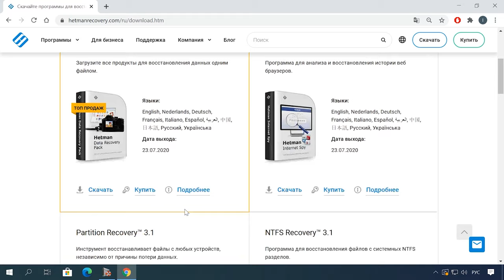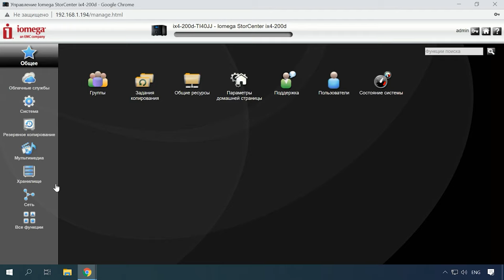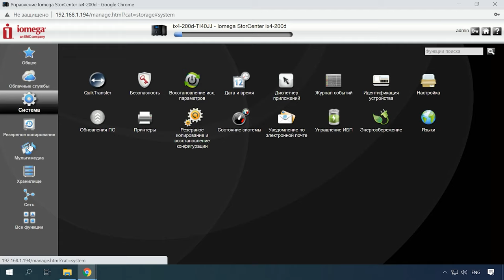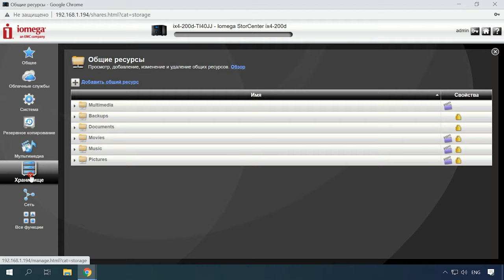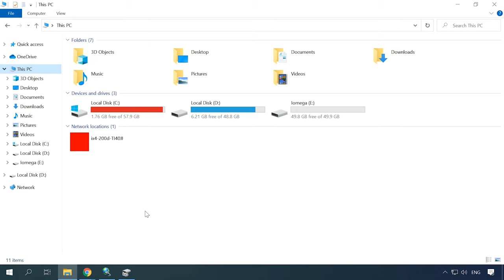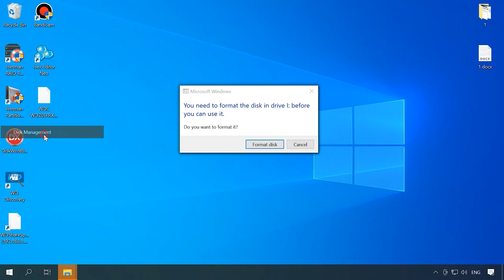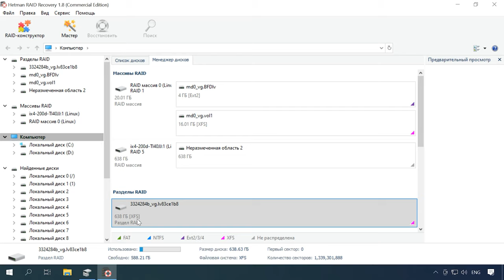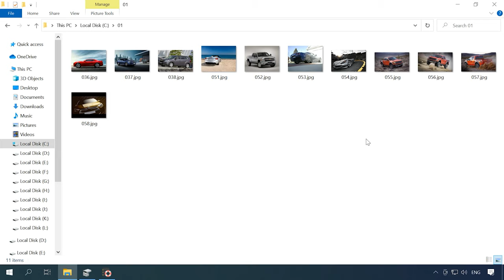Как восстановить данные с RAID массива нерабочего NAS устройства Iomega IX4 200D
⭐⭐⭐⭐⭐ Смотрите как восстановить данные с RAID нерабочего NAS устройства Iomega модель IX4-200D. Как изменить уровень RAID массива, как добавить общую сетевую папку, настроить сетевое подключение к хранилищу и подключить iSCSI диск.
Компания Iomega, которая сейчас принадлежит Lenovo EMC, производят популярную линейку устройств NAS, для хранения больших объемов информации.
Сетевое хранилище (NAS) - это сервер хранения данных, подключенный к сети, который обеспечивает доступ к данным своим пользователям.
Зачастую хранение информации в подобных устройствах основано на технологии RAID. Сетевое хранилище с RAID надежное решение в плане хранения информации, но есть факторы, от которых это не зависит. NAS устройства от Iomega/Lenovo как и любое другое имеет срок службы. Это означает, что после нескольких лет использования все устройства хранения имеют тенденцию выходить из строя. Обычно средний срок службы большинства NAS-устройств составляет от трех до пяти лет.  В результате поломки NAS, доступ к данным которые были записаны на дисковом массиве будет утерян.

Содержание
00:00 - Вступление
01:58 - Причины выхода из строя NAS устройства
02:58 - Как изменить уровень RAID Iomega IX4-200D
03:55 - Как добавить сетевую папку
04:45 - Как настроить сетевой доступ, активировать FTP
05:13 - Как настроить iSCSI соединение
06:36 - Как восстановить данные с нерабочего NAS

Другие видео